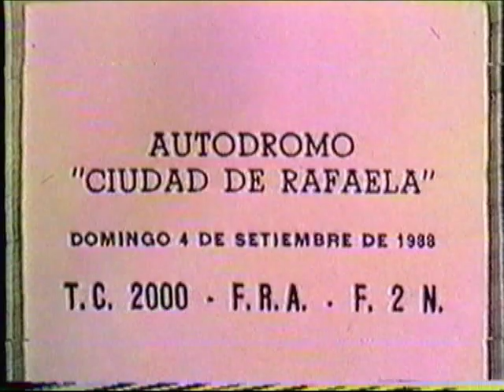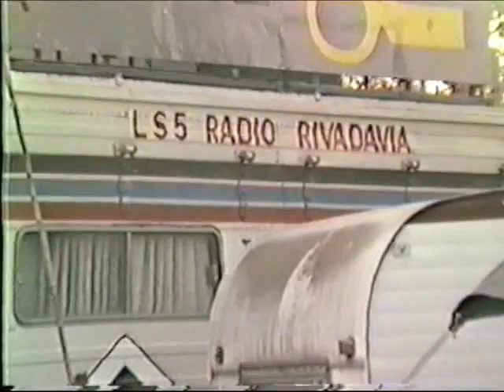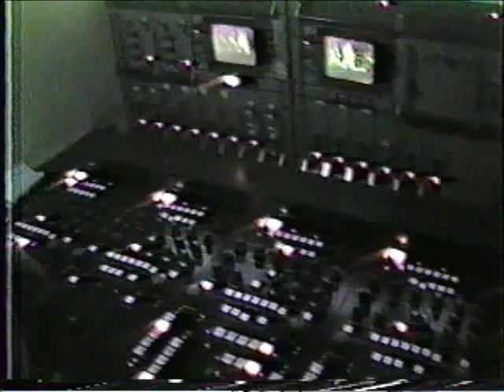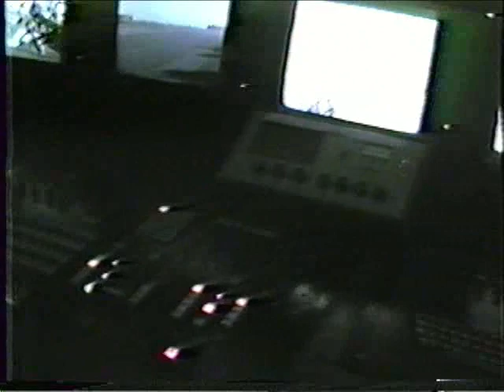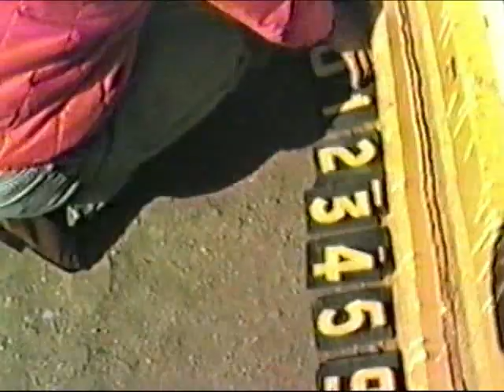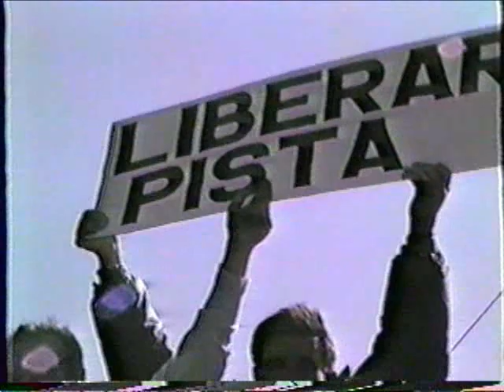VHS 011_18 Clips "Resumen Resumido". Inolvidable paseo por el TC 2000 en Rafaela del 04/09/1988